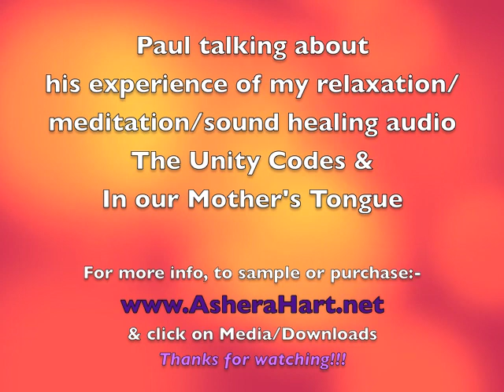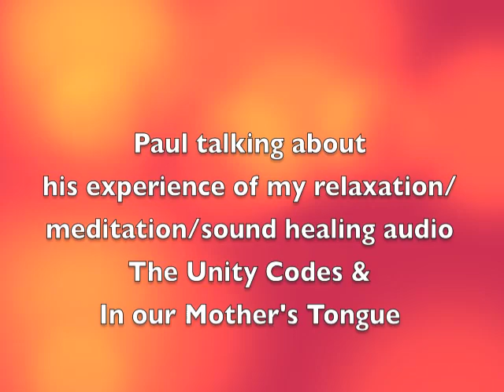Solfeggio Sound Healing for Stress Relief, Meditation & so much more!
This is a brief video testimonial from Paul who has been listening to The Unity Codes solfeggio sound healing audio and "In our Mother's Tongue" sound healing CD and having accumulated many different meditation audios over 20 years, these are the only ones he's using because he's getting great results.  Check out what he has to say!!!

There are many other solfeggio sound healing audios available too in the Shop

In joy!

Here's wishing you a High Vibe day wherever you are!

Eeshi-Ra Hart
EeshiraHart.net
Transformation with the power of Sound!